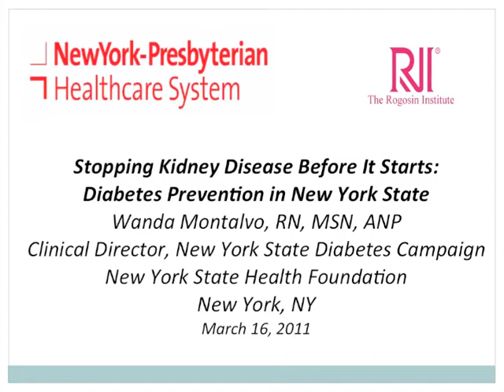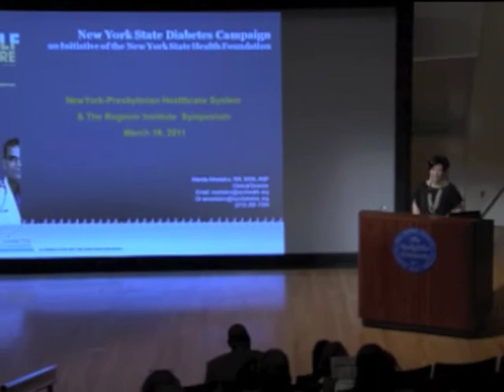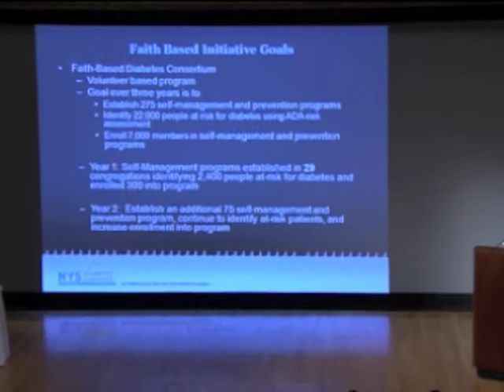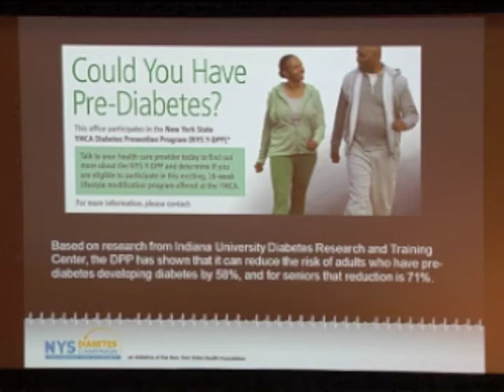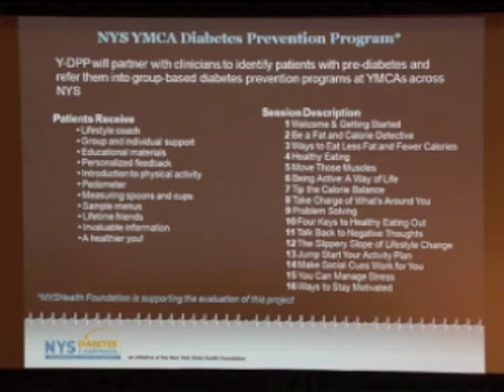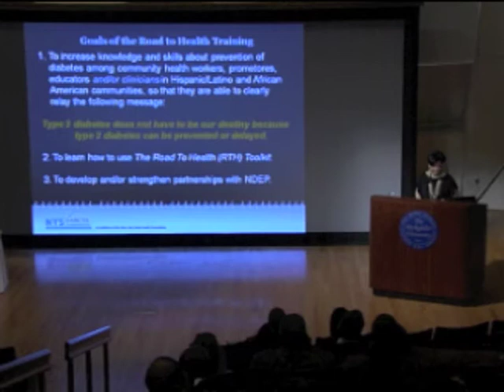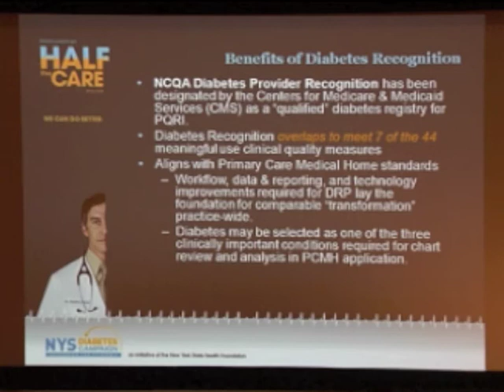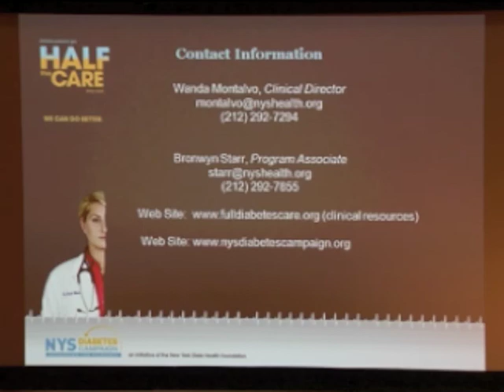The Rogosin Institute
Stopping Kidney Disease Before It Starts: Diabetes Prevention in New York State. Wanda Montalvo (RN, MSN, ANO) discusses the importance of identifying people with diabetes and/or pre-diabetes as critical in reducing its complications, one of which is kidney disease. There are 1.8 million diabetics in New York State, which has prevention programs working in communities and with family members to reduce incidence of diabetes and its complications, such as kidney disease.